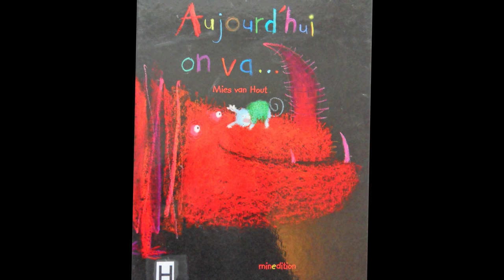Aujourd'hui on va... de Mies van Hout